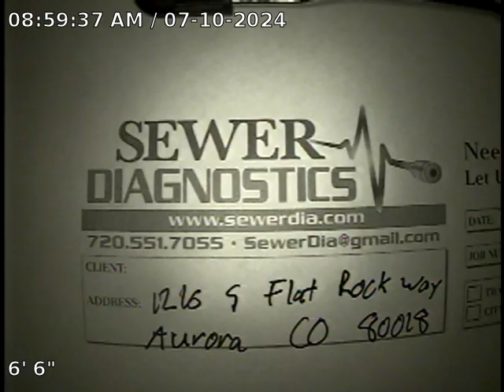S Flat Rock Way Sewer